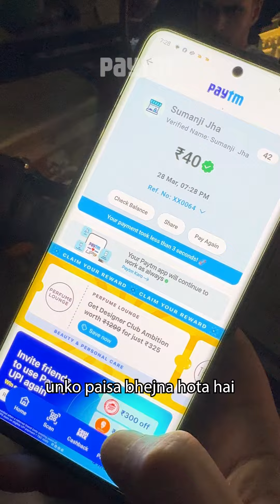Paytm Stories: Why Paytm is Our Users Go-To App for Every Payment | Paytm Karo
Paytm Stories bring you another Paytm user whose life has been transformed by this indispensable app. In his own words, Paytm is his 'go-to app', and he can't imagine managing his daily activities without it. In this edition of Paytm stories, Raj shares his journey and how Paytm has become an integral part of his life.

His younger siblings often send him their Paytm QR codes to simplify payments for them. For Raj, Paytm acts like a magical genie, streamlining his transactions whether he's buying groceries, hailing a cab, or catching an auto-rickshaw. As he navigates through his day, Paytm’s easy and simplified payments make every task smoother and more convenient.

Some Paytm customer strories are just not some anecdoctal event but are our Paytm success stories, because our success lies in making your lives easy!

Paytm is dedicated to enhancing your financial experience with innovative and user-friendly solutions.

paytm
paytm news
paytm customer care number
paytm karo
upi
paytm se upi
digital payment
digital payments in india
upi id kya hai
upin ipin
upi pin kya hota hai
online transaction
online transaction app
paytm stories
mobile payment
fintech
fintech revolution
digital india
har payment digital mission
har payment digital
paytm app
mera paytm